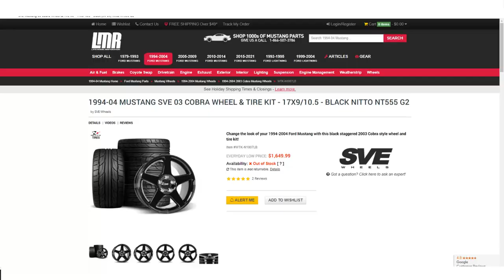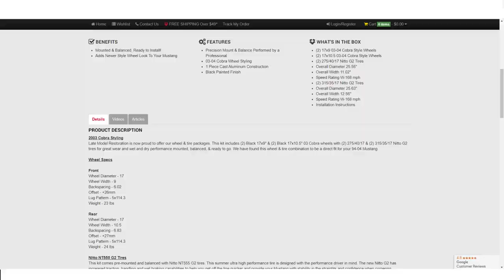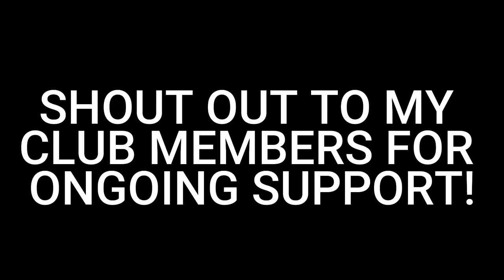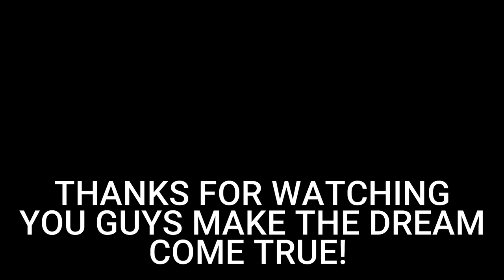How I Fit Fat A$$ wheels On a Foxbody NO CUTTING! 10.5" & 315's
You KNOW you like a fat a$$ foxbody stance! Everyone does! Big 10.5" wheels on back with 315 tires on this foxbody. How i stuck the largest tire you can think of under my mustang!

Fat A$$ wheels On a Foxbody NO CUTTING!